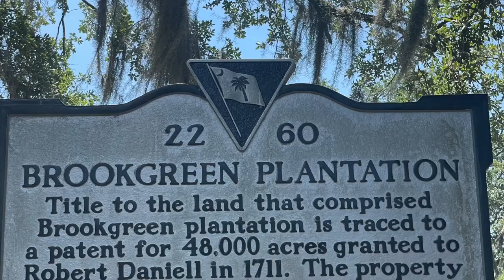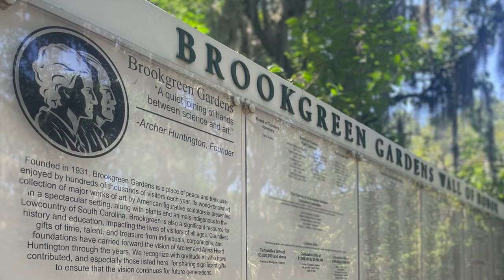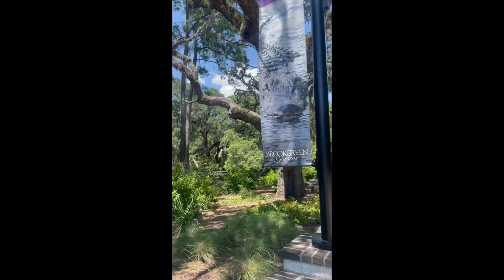Brookgreen Gardens 2023 HD 1080p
Hey Friends!

Come with me as I visit Brookgreen Gardens in Murrells Inlet, South Carolina. One of my favorite places is located off Hwy 17 between Pawley's Island and Murrells Inlet. Brookgreen Gardens is a sculpture garden and wildlife preserve located just south of Murrells Inlet, South Carolina. The property spans over 9,100 acres and boasts a variety of themed gardens showcasing American figurative sculptures. It also includes the Lowcountry Zoo and features trails that take visitors through various ecosystems in nature reserves located on the property. The institution was established by Archer Milton Huntington, the stepson of Collis Potter Huntington, a railroad tycoon, and his wife, Anna Hyatt Huntington. Its purpose was to showcase sculptures created by Anna and her sister, Harriet Randolph Hyatt Mayor, as well as works by other American sculptors. In 1932, Brookgreen Gardens opened its doors to the public. The property was built on the land of four former rice plantations, and its name comes from the Brookgreen Plantation, which existed during the antebellum period.

The property that now comprises Brookgreen Gardens was four rice plantations. The plantations from south to north were The Oaks, Brookgreen, Springfield, and Laurel Hill. The existing gardens and nearby amenities are situated entirely within the former Brookgreen Plantation, which was once owned by Joshua John Ward. Prior to his passing in 1853, he owned over 1,000 enslaved African Americans. In 1860, his estate was the largest slaveholding property in the United States. Today, only a few artifacts remain on the former plantations. The cemetery named Alston (also known as Allston) is located on the premises of The Oaks plantation and still exists. The cemetery is the final resting place for Gov. Joseph Alston and his child. The same grave is a memorial to the
governor's wife, Theodosia Burr Alston, daughter of the Vice President of the United States, Aaron Burr, who was lost at sea. There is a legend that her ghost haunts the Grand Strand, searching for her father. The rice mill at Laurel Hill is all that stands of that plantation today.

Archer and Anna Hyatt Huntington, residents of Redding, Connecticut, bought four plantations with the aim of creating gardens to exhibit Anna’s sculptures. Brookgreen Gardens is the first-ever sculpture garden open to the public in the Waccamaw Neck region of Georgetown County, South Carolina, situated between the Waccamaw River and the Atlantic Ocean. This outdoor collection boasts the world’s biggest assortment of figurative sculptures created by American artists. It is a natural and historical preserve that includes a small zoo and a nature exhibition center. Archer and Anna Hyatt Huntington were initially drawn to the area during their visit in 1929, as they were captivated by its beauty. They decided to purchase approximately 9,100 acres of land, which included forests, swamps, rice fields, and a beachfront. Although their original plan was to set up a winter residence on the coast, Anna recognized the property’s potential. She started to envision turning it into a platform to display her sculptures. Archer, the son of philanthropists Arabella Worsham Huntington and stepson of Collis Huntington and Anna, has generously donated property and contributed to the arts and culture scene in several states across the US. In Riverside Park in New York City, Anna’s sculpture of Joan of Arc stands out as a prominent feature.

Did you enjoy this video? I'd love to hear from you, so please leave me a note in the comment section. If you'd like to share your favorite Low Country activity or entertainment, please do!

For Complete Vacation and Itinerary Planning at Walt Disney World, Disneyland, Disney Cruise Line, Universal Properties, and Beyond visit my